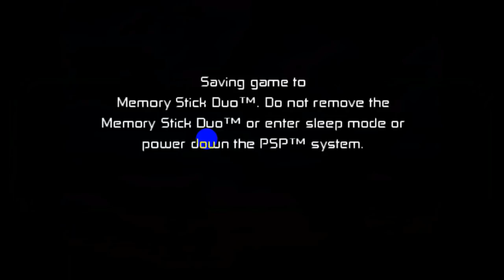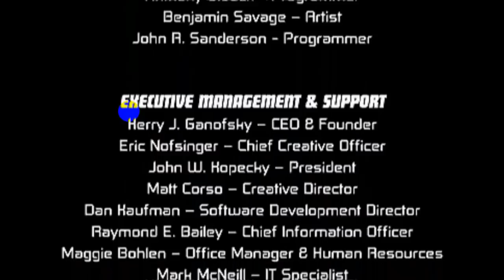FINAL ÉPICO!! SEIS-SEIS E VILGAX! – Ben 10 Protector Of Earth (#24)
É meu amigo (ou minha amiga), chegamos até aqui, foram curtos, grandes e muitos demorados ep's, mas conseguimos chegar até aqui, a esse final, obrigado por ter tirado um pouquinho do seu tempo para ver essa trajetória. Zerei um dos jogos mais top's de Ben 10 (se não é o mais top), mesmo a série tendo acabado, nunca é um adeus, posso trazer mais jogos dessa franquia querida futuramente, adeus!